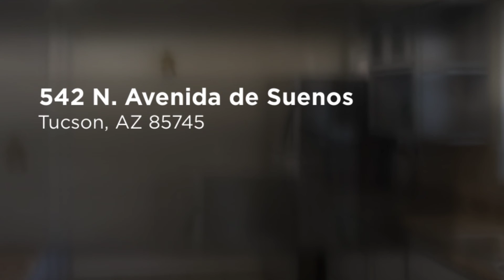Home for sale 542 N Avenida de Suenos Tucson AZ 85745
To learn more about this home for sale at 542 N. Avenida de Suenos, Tucson, AZ 85745 contact Darci Dunn, REALTOR®, eXp Realty Tucson